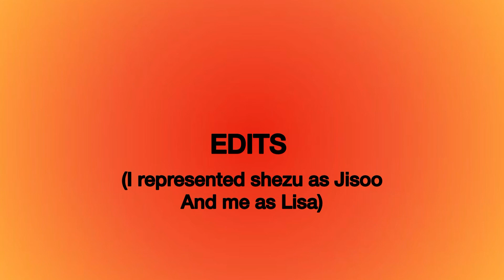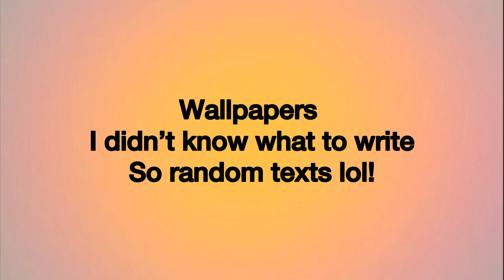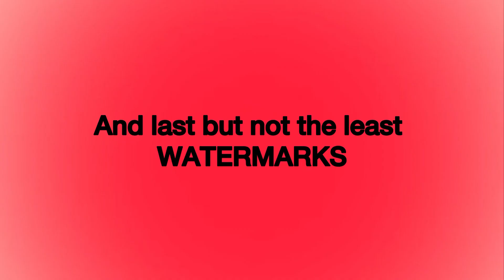HAPPY BIRTHDAY SHEZU! BDAY GIFTS FOR @therealslayzu_ 💗🎂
For @therealslayzu_

Tags✨🛐😭
@pretty pop
I am too lazy to tag